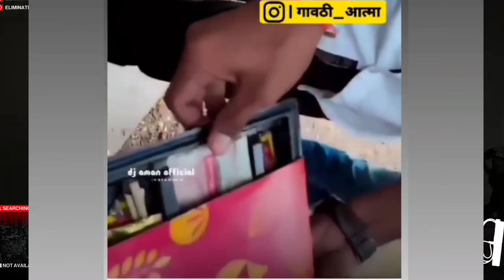Chapri Starter Pack || Chapri nibba nibbi | chapri with attitude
mene nibhaya he karke dikhaya he | jaan nisaar | kedarnath | arijit singh | sushant singh rajput
INSTGRAM MODELS ROAST || CHAPRI INSATGRAM MODEL ROAST
Chapri Instagram Models ||
Chapri Starter Pack